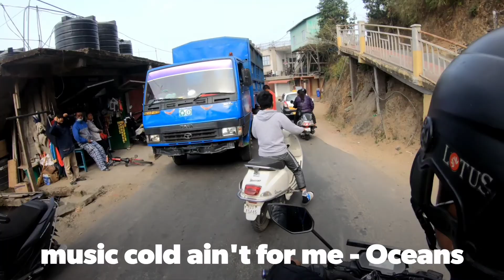Nghaper Li, TLAWNG LUI//EXPLORE MIZORAM